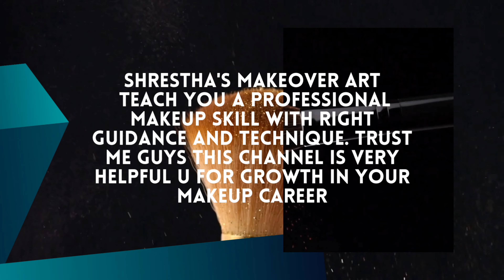|| YOUTUBE CHANNEL TRALIER ||How to create youtube channel tralier video ||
youtube trailer video kaise banaye
youTube channel  tralier video
youTube trailer video maker
 how to create YouTube channel trailer video